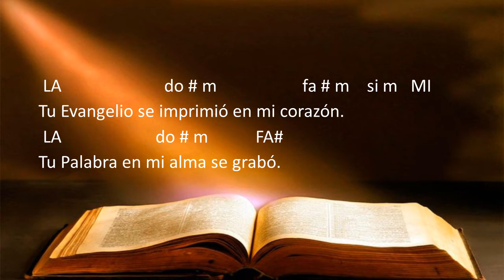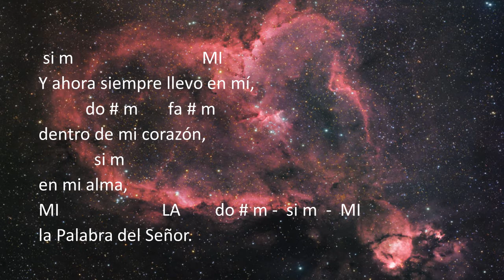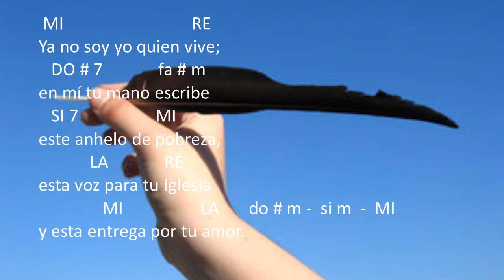Tu Evangelio se imprimió en mi corazón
Inspirado en la experiencia de Maria Antonia París (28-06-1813 /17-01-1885), fundadora de RR María Inmaculada, Misioneras Claretianas.

“Estaba yo muy atenta admirando lo que pasaba y me parecía iba leyendo la Ley santa del Señor; pero sin ver ningún libro, ni letras, la veía escrita y la entendía tan bien que parecía se imprimía en mi alma; pero de un modo muy particular el libro de los Santos Evangelios, que hasta entonces yo nunca había leído…”
María Antonia París, Autobiografía n. 5

               LA                do # m              fa # m   si m   MI
         LA                do # m         FA#
Tu Palabra en mi alma se grabó
             si m                       MI
y ahora siempre llevo en mí,
           do # m        fa # m
dentro de mi corazón,
          si m
en mi alma,
         MI                LA    FA #
la Palabra del Señor.
               si m                      MI
           si m
en mi alma,
         MI                 LA        do # m -  si m  -  MI

               LA                  do # m              fa # m
           MI                    RE
¿quién va a borrar la letra
   DO # 7             fa # m
si corre por mis venas,
   SI 7               MI
si fluye en mis ideas,
             LA                RE
si es saliva en mi lengua
y en mis brazos es sudor?

ya no soy yo quien vive;
en mí tu mano escribe
este anhelo de pobreza,
esta voz para tu Iglesia
y esta entrega por tu amor.